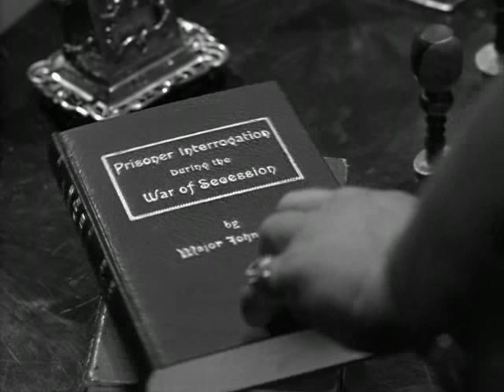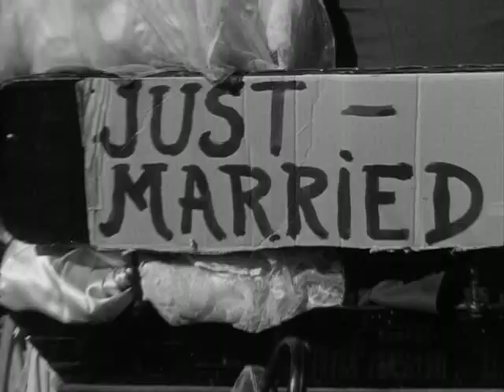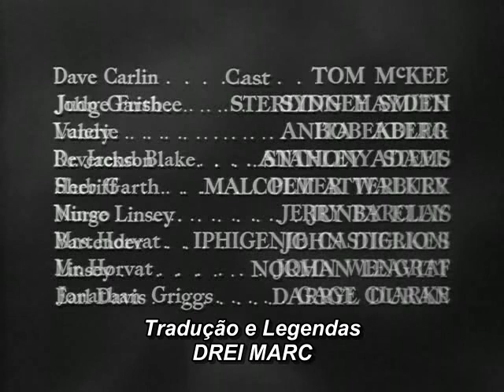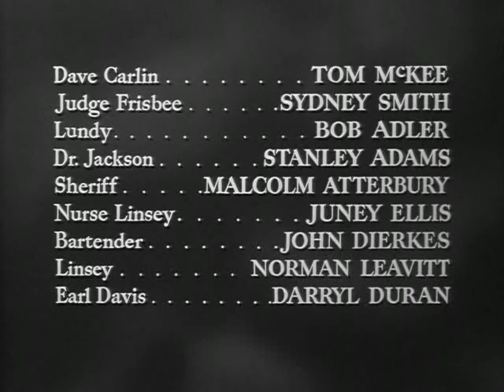Valerie 1957 Sterling Hayden Anita Ekberg Completo Legendado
Um filme dirigido por Gerd Oswald. Numa pequena cidade do Oeste chamada Limerock, o respeitado rancheiro herói da guerra civil John Garth vai a julgamento após o assassinato de seus sogros e o ferimento à bala em sua esposa, a bela Valerie. Durante os depoimentos, John acusa sua esposa de infidelidade pois teria tido casos amorosos com seu irmão Herb e com o reverendo recém-chegado à cidade, Steven Blake. Enquanto ele e as outras pessoas envolvidas falam, os fatos narrados são mostrados em flashback. (Wikipedia)